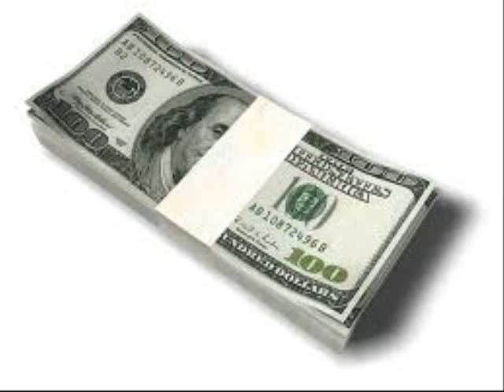Mac Witha Stack- South-West Zone (Feat. Mc Los)